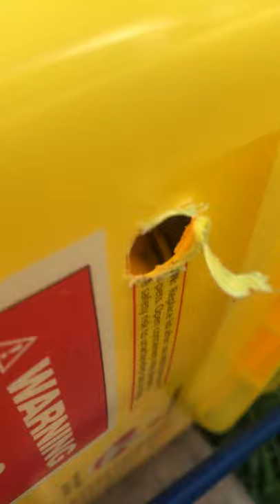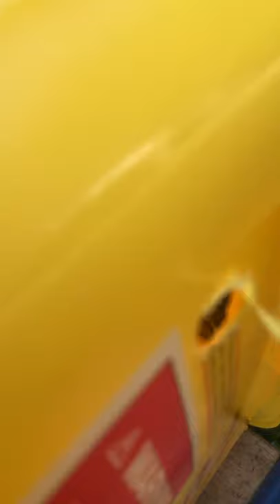The chipmunk trap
I made a very effective trap for chipmunks using household items.